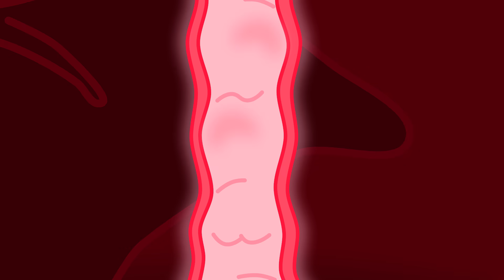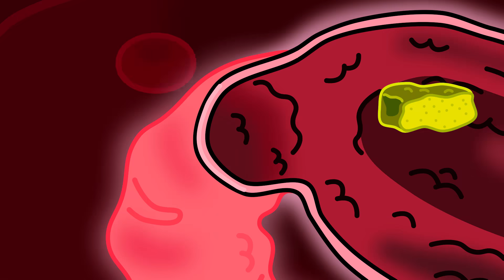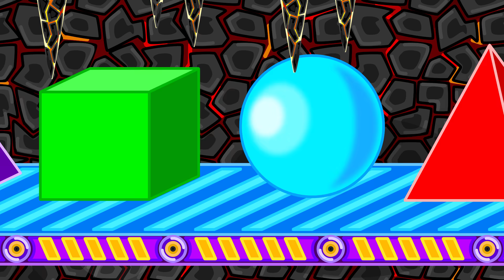Pequeño Leon | En Japón | Dibujos animados | Video Para Niños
¡Primavera! El sol está saliendo
¡Y todo está floreciendo!
Estas cerezas me van a encantar
Pero la semilla tengo que desechar
¡Hola, princesa! ¿Puedo probar?
¡No! De mis cerezas no vas a agarrar
Ahora te tienes que marchar
Una semilla te voy a aventar
Eso ha sido muy desafortunado
Estoy hambriento y cansado
La mañana está llegando
Un árbol de cerezas está retoñando
Un poco de agua he bebido
Y con el árbol la he compartido
El viento muy fuerte está soplando
Esto para nada me está gustando
Esta piedra tengo que mover
A mi pequeño árbol voy a proteger
Ahora las ramas van a atacar
Mi espada tendré que utilizar
Todas las ramas he partido
Y a mi arbolito he protegido
¡Está empezando a nevar!
¡Mi arbolito se va a congelar!
Con mi aliento lo salvaré
Y un fuerte abrazo le daré
De nuevo la mañana ha llegado
¿En dónde rayos he despertado?
¡Un gran milagro ha sucedido!
¡Mi hermoso cerezo ha crecido!
Un tranquilo paseo estoy dando
Hermosos árboles estoy observando
A ti no te voy a dejar entrar
Esta semilla te voy a regresar
¡Muy egoísta he sido!
Y ahora recibí mi merecido